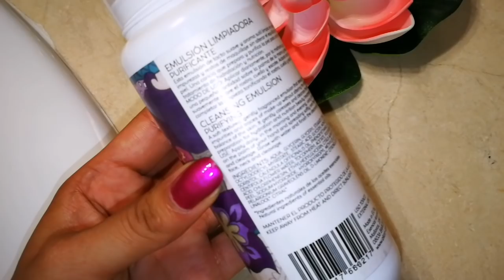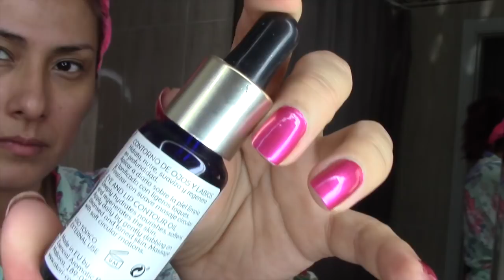ROSTRO y CUERPO/Vela que trae joya, está vez que será?/Colab. AKORI y My JOLIE/BELLEZA COUTURE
Hola corazones💕 hoy les traigo mi rutina spa en mi casa con cuidado de cuerpo y rostro probando los nuevos productos de Akori cosmétics peofesional que próximamente estarán en venta al público en su página web
Los productos que usé son:
Crema vitalizante day & night
Rose Vital Water
Fresh touch emulsion limpiadora
Blisfull 86 leche corporal 400 ML
(todos son obsequios de la marca para poder probarlo y darles mi opinión sincera)
y como no podía faltar use la vela perfumada de myJoliecandle, akoricosmetics beauty Esta vez es de malvaviscos tostados que desprende un delicioso aroma ideal para esta ocasión; (este producto es un regalo de la marca) una vela que esconde una joya de plata y cristales de Swarovski, y es la segunda que tengo.

REGALAME UN SUPER LIKE!

SNAPACHAT belleza.couture
Música extraída de la biblioteca de youtube
Cámara con la que grabo Canon
Edito con Imovie
Luces divarightlight
SUSCRIBETE para ver mas vídeos de retos, videovlog, entretenimiento, belleza, maquillajes, salud, estilo de vida, cuidados faciales, corporales, técnicas de estética, técnicas de masajes, manicuras, pedicuras, depilación con hilo, probando mascarillas y productos nuevos, rewiew, reseñas

Mis youtuber favoritos:
patrick starrr, rosy mc michael, lizy p, marielle, yuya, pollito tropical, mario aguilar , vikika